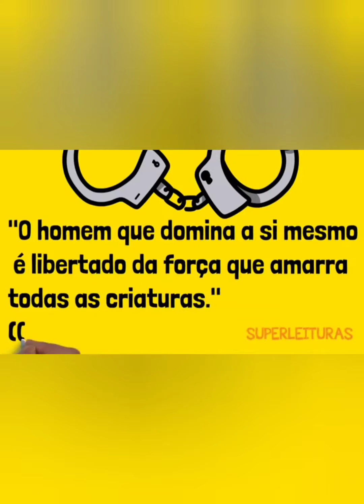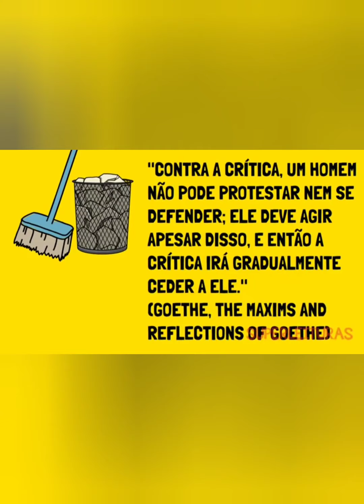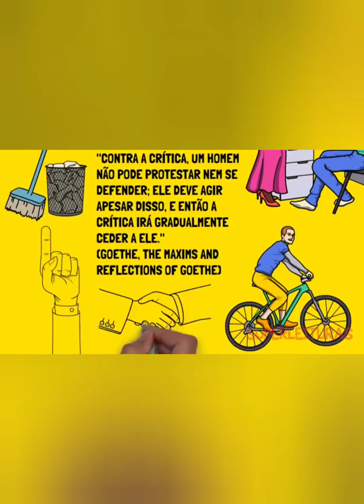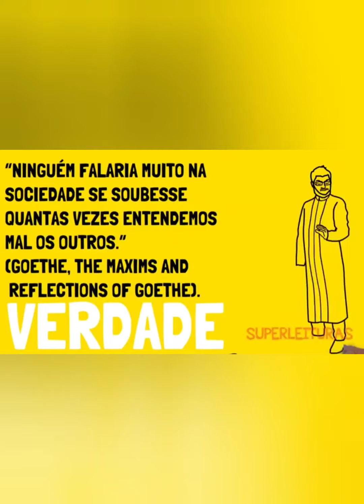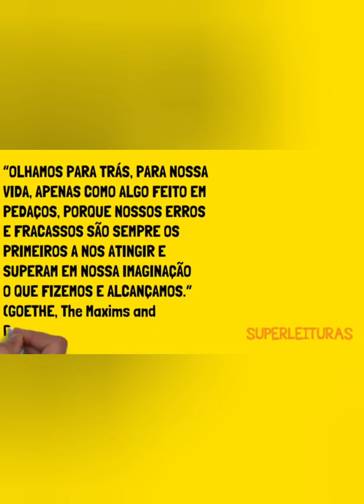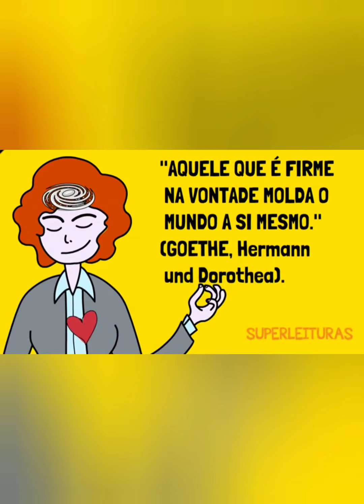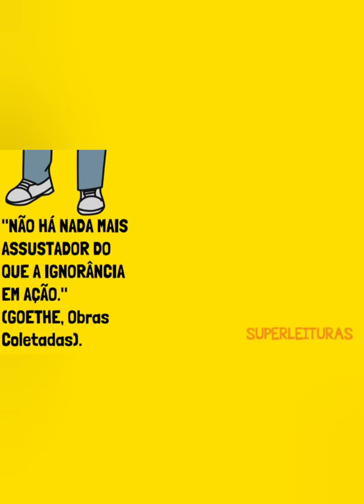Autoconhecimento e Autodomínio - Liberte-se da Mediocridade! por Goethe ｡◕‿◕｡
Autoconhecimento e Autodomínio - Liberte-se da Mediocridade!
por Goethe ｡◕‿◕｡

ೋ✿ Tati Mahatma Surya ೋ✿

•Psicoterapeuta/Mestre
Reg. SLTM-00923
WTO-1200

•Escritora
•Especialista em Apometria Quântica e Bioenergética

Entrevistas dadas aos Canais:

-Centro de Estudos Phoenix,
-Encontros - Expandindo a Consciência (Ana Maria Olis)
-Canal Flávio Valle
-Portal Conexão Cura (Otávio Fattori Meditação Zero)

Vibrando na Energia da Nova Era Dourada - Quinta Dimensão!

Sou um Ser do Raio Azul/Violeta.
Trabalho com a Consciência Mahatma - o Avatar da síntese que engloba todos os raios e dimensões da Realidade, como Comando Santa Esmeralda, Nave Nova Jerusalém, Intraterrenos (Telos, Shamballa) Nave Prateada, Nave Dourada, entre muitos outros, conforme a necessidade do momento.

Em minhas inúmeras expressões em diversos aspectos multidimensionais, sou:

👽Comandante Chela-X de Órion, representante do Alto Comando de Miguel Arcanjo e garanto Proteção Elevada;
🐍 Pandher - Humanoide Reptiliano Anfíbio de Sírius B;
🏹Principe Rama, o Sétimo Avatar de Vishnu (Enki);
🌹Ayara, a sétima sacerdotisa oficiante nos Templos intraterrenos de Telos;
🐲Zitron o Dragão Kumara (corpo Criogênico);
🕉️Hariel Sakura Nokiro minha expressão máxima da Chama Trina - Eu Sou - (Manas Buddhi Atman)
☀️Surya  o Deus Sol (Corpo Monádico)...
Também já tive experiência nas pirâmides como Akenathon, Voltaire em Paris, na França, e outros personagens menos conhecidos também.

Minhas principais conexões são com: Mestre El Morya, Lady Mirian, Miguel Arcanjo, Mestra Kuan Yin, Mestre Saint Germain, Mestre Kuthumi, Mestre Sananda,  Sathya Sai Baba, Mestre Adama de Telos.
Conexão direta com os Seres de Sírius, como também Pleiadianos, Arcturianos, Andromedanos e meus conterrâneos de Órion.

Adquira meus  Livros:

"Abra-te Sesámo - O Livro do Despertar da Consciência e Ascensão" ,
e dê um Salto Quântico para Dimensões Superiores de Consciência!
Seu start para a Quinta Dimensão Aqui e Agora!
Troca Energética: 39,90 + 10,00 frete!

"Despertando a Consciência Solar Multidimensional"
O Projeto Terra, O Sistema Prisional Terrestre, A Transição Planetária, A Ascensão Coletiva e Individual
Valor Promocional de Lançamento
45,00 + 10,00 frete único para qualquer lugar do Brasil!

Combo: Leve os dois livros por apenas 75,00 + 10,00 frete!

Outras Terapias:

Apometria Quântica completa com bioenergética
Biografia Cósmica Avatar
Leitura de Registros Akashicos
Psicoterapia Holística
Eneagrama
EFT/TLT/EMDR
Terapia Floral
Tarot
Entre outras!

Gratidão 🌸🏹🌻👽☀️